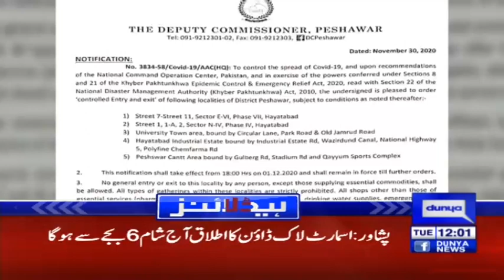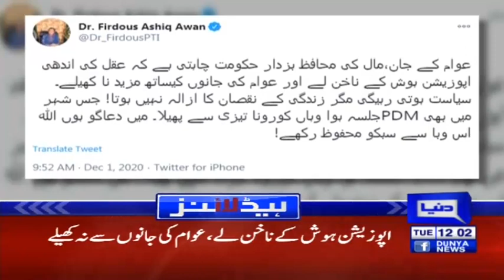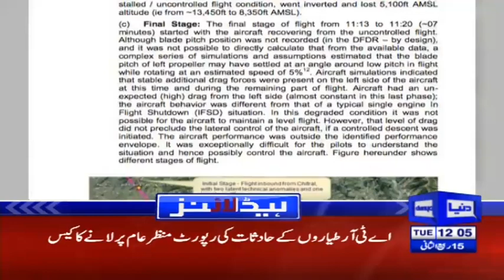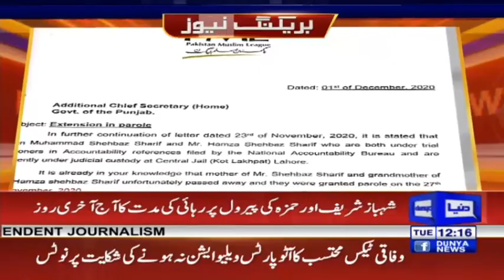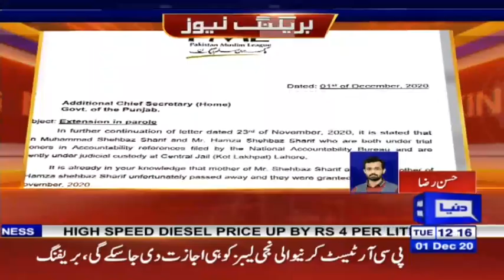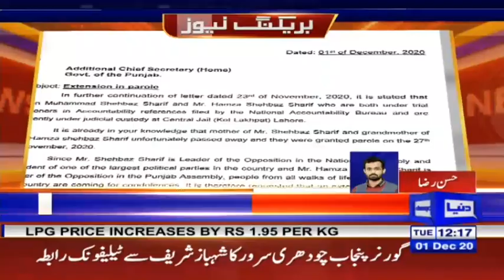Fazal Ur Rehman Makes Huge Announcement | Headlines 12 PM | 1 December 2020 | Dunya News | HA1F